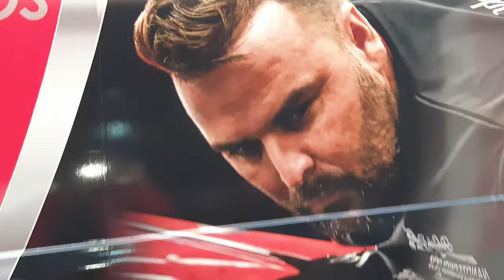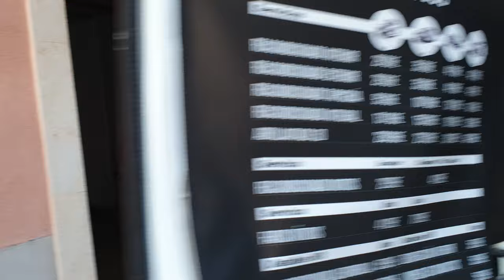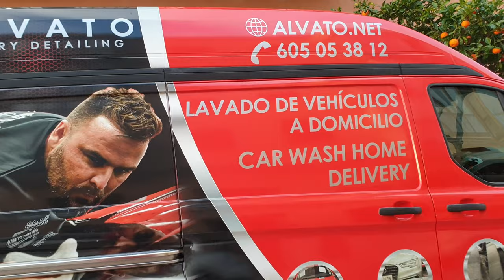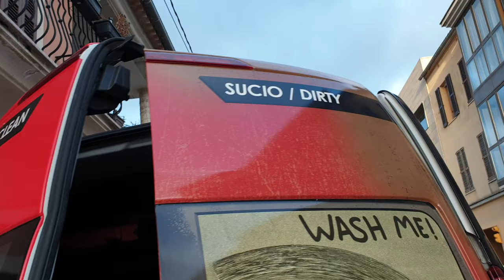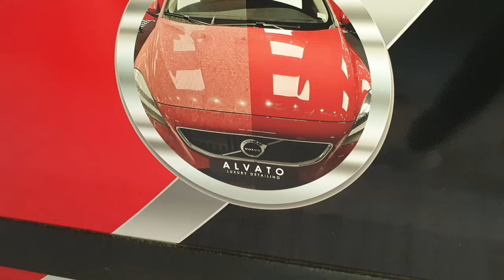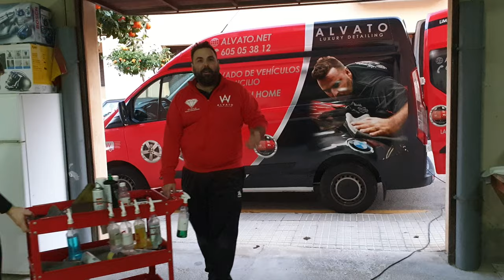😲 Después de ver esto ¿todo es posible? 🤷‍♂🤷‍♀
🎥 En Directo LIVE!
🤷‍♂🤷‍♀No sé si lo acabarán consiguiendo...
¡No te lo pierdas antes de que lo censuren!

¿Quieres que tu auto quede como recién salido de la agencia? Visita en nuestra web dónde estamos ubicados en nuestra web